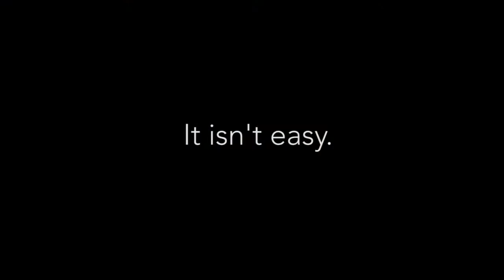Speed Science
Twelve McGovern neuroscientists describe their research — and their passion for brain science — in record time.

Omar Abudayyeh (MD, PhD student, Zhang Lab)
Benjamin Bartelle (Postdoc, Jasanoff Lab)
Janet Berrios (Postdoc, Choi Lab)
Leyla Isik (Postdoc, Kanwisher Lab)
Rosa Lafer-Sousa (BCS grad student, Kanwisher Lab)
Julia Leonard (BCS grad student, Gabrieli & Schulz Labs)
Sam Norman-Haignere (Postdoc, Kanwisher Lab)
Lindsey Powell (Postdoc, Saxe Lab)
Tobias Kaiser (BCS grad student, Feng Lab)
Harbaljit Sohal (Postdoc, Boyden & Desimone Labs)
Karthik Srinivasan (Postdoc, Desimone Lab)
Paul Tillberg (EE grad student, Boyden Lab)